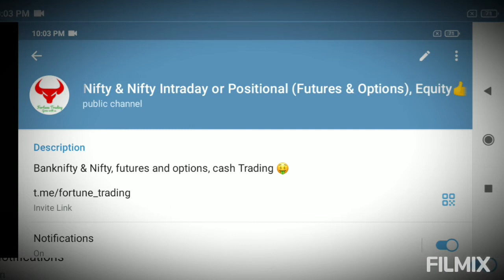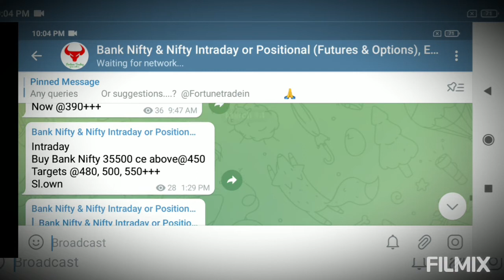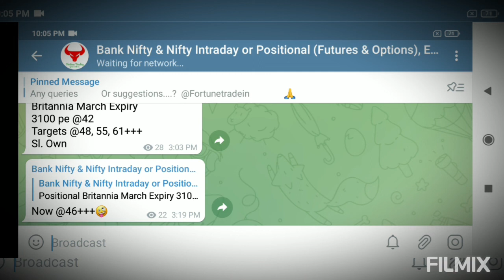Bank Nifty, Nifty, & Equity options on 14/march/2022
I'm not a SEBI Registered Analyst. I'm not responsible for your profit or loss.